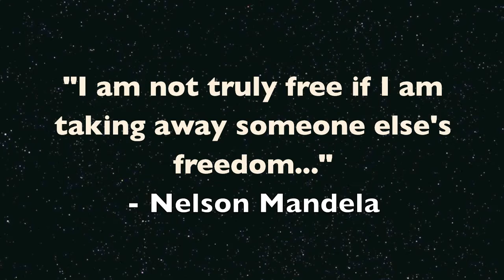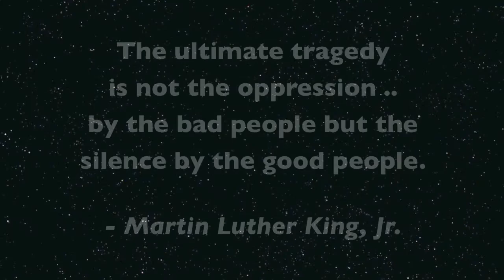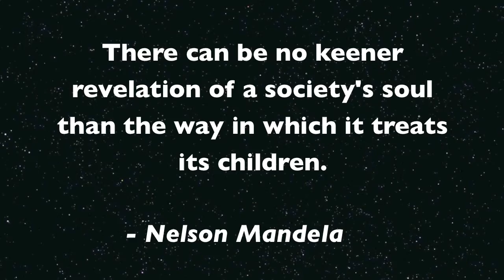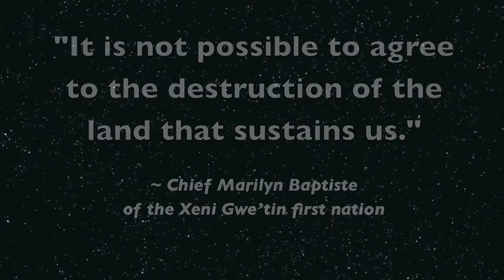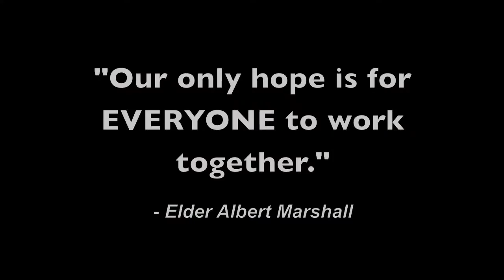In Whose Backyard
No one wants a dump in their own backyard but why are there a disproportionate number of dumps and toxic sites near African Nova Scotian and Mi'kmaw communities?